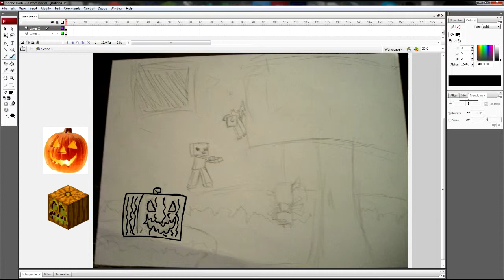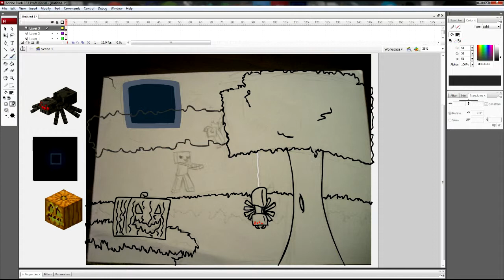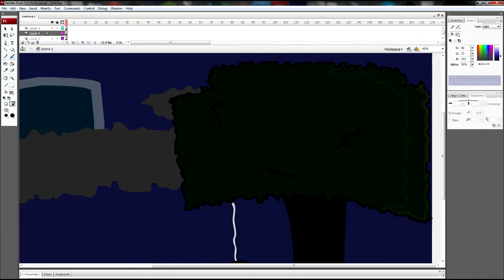Happy Halloween! - A Wallpaper Speedart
HAPPY HALLOWEEN! I didn't come up with anything special for Halloween and I remembered I can draw, so this is what I came up with.